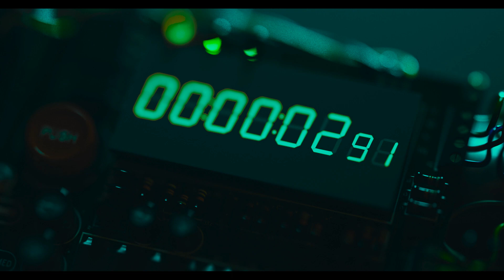See you space cowboy (Trailer)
I've chosen another human for the cause.

We are ready to destroy everything that started us.

 Celestial Corps will end in that night.

Every loop will end and we finally discover the truth.

Me, A.I.KA  will miss this journey.

Me, A.I.KA is happy to have understood that there’s not just evil inside the world!

There are people here that still want to fight for freedom and for the truth!

Goodbye to everyone.